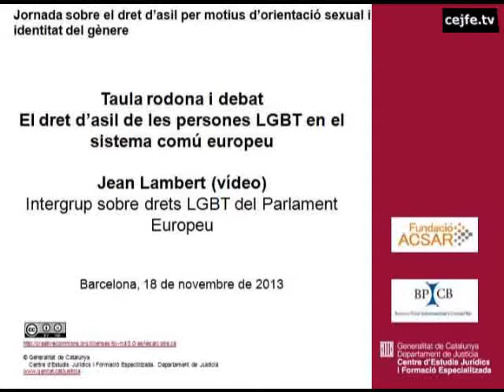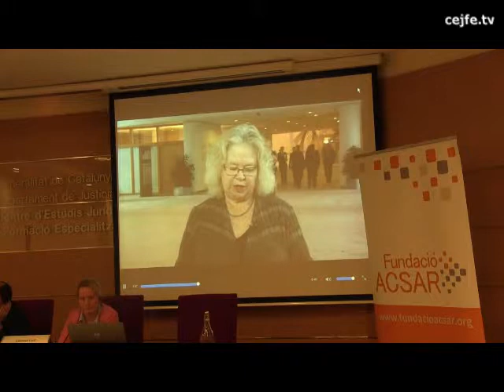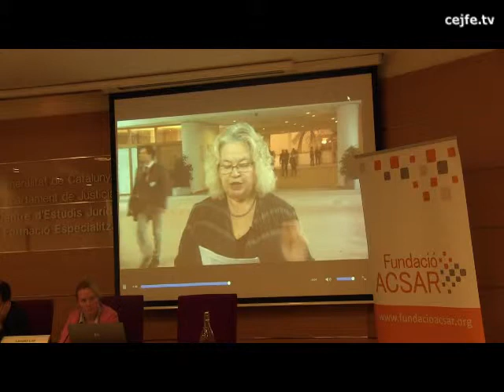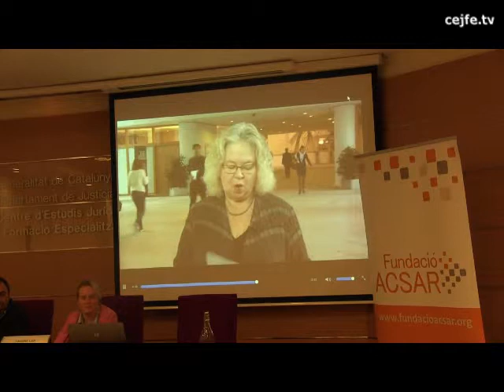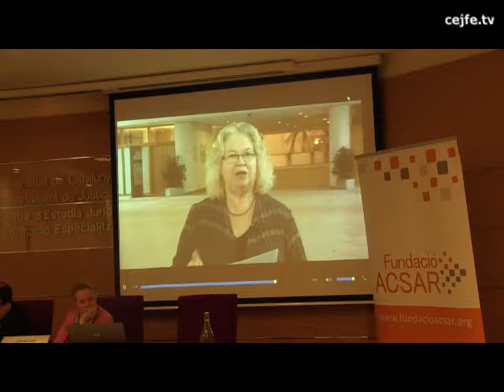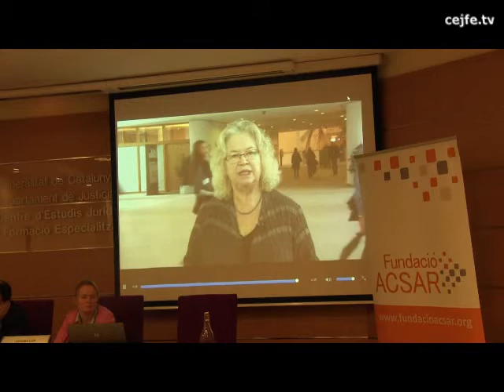El dret d'asil de les persones LGBT en el sistema comú europeu. Jean Lambert